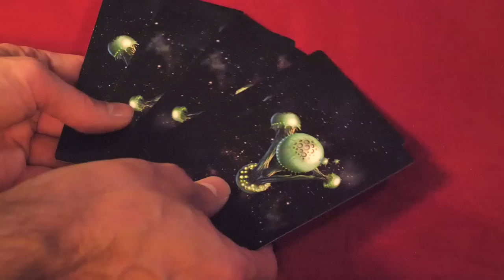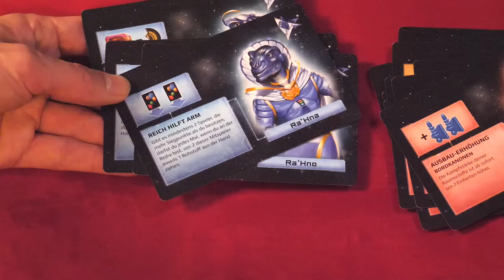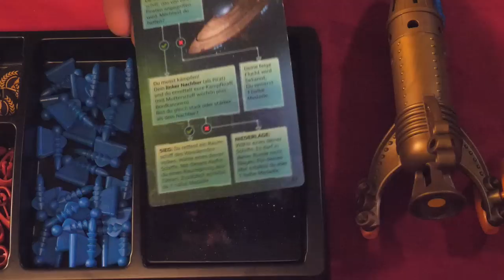CATAN Sternfahrer (Neuauflage) - Brettspiel - Review und Regelerklärung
Hunter rezensiert das neue CATAN Sternfahrer! Diese große Neuauflage des Catan-Klassikers könnt ihr euch in Essen 2019 sichern.
▶Fazit ab: 17:35

CATAN Sternfahrer (Neuauflage)
von Klaus Teuber
Kosmos (2019)

Altersempfehlung: ab 14 Jahren
Spieleranzahl: 3-4 Spieler
Spielzeit: 120 Min.
Preis: ca. 80,- €

HUNTER (7,0/10)
+ Großes, episches, Scifi-Catan
+ Sehr coole Raketenwürfel
+ Das bessere Catan für alle, die mehr Thema und mehr Varianz
- Es bleibt beim glückslastigen Ressourcenwürfeln
- Begegnungskarten sind nett, wiederholen sich aber dann doch zu sehr
- die Spielzeit ist deutlich länger als beim klassischen CATAN

CATAN im Weltraum für noch mehr Abenteuer! Im Brettspiel „CATAN – Sternenfahrer“ von KOSMOS begeben sich 3–4 Spieler auf Entdeckungsreise ins Weltall. Die Reise bringt sie in Raumschiffen von ihrer Heimat zu neuen Planeten. Dort erkunden sie rohstoffreiche Planetensysteme und unbekannte Handelsstationen. Die Raumschiffe der Spieler lassen sich mit zusätzlichen Antrieben und Laserkanonen ausstatten, so dass die Spieler ihre Raumschiffe schneller fortbewegen und sich gegen Raumpiraten verteidigen können. Das Original „Die Sternenfahrer von CATAN“ aus dem Jahre 1999 erscheint hiermit in einer überarbeiteten Version mit neuen Spielfiguren, Illustrationen, Grafiken sowie einem variablen Spielplan.